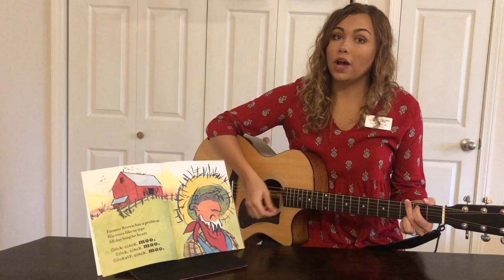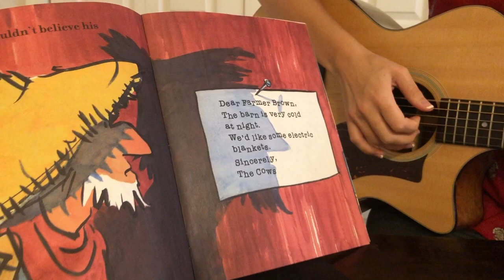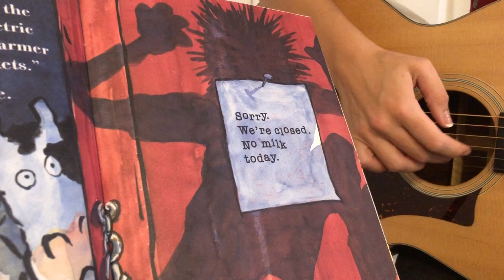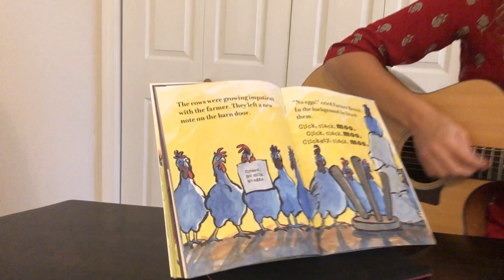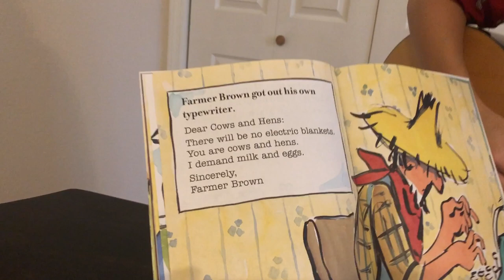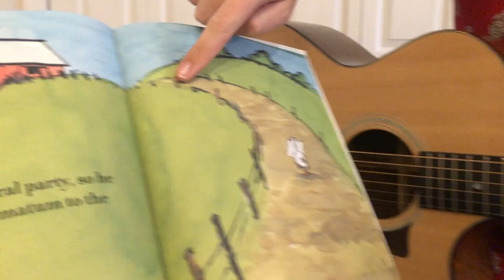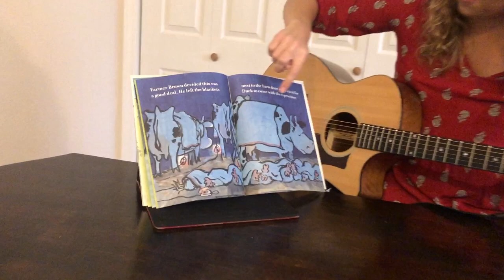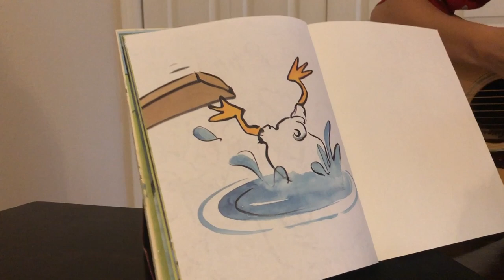Storybook Singalong "Click Clack Moo"! Center for Music Therapy and Wellness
It's another storybook singalong! Abigail Loyd, MT-BC sings "Click Clack Moo - Cows That Type" while asking academic and social questions. Sing along to our book! Abigail teaches you a quick tune so you can sing along with us!